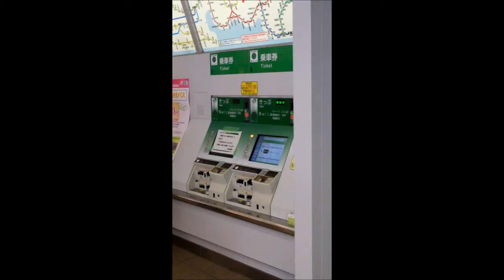Inage-station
Video clip me going to take a train to Tokyo city :D